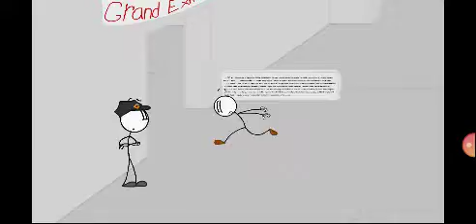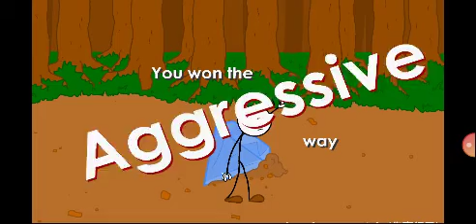Im playing a new game stickman mission and the robbery the diamond stickman mission android gameplay